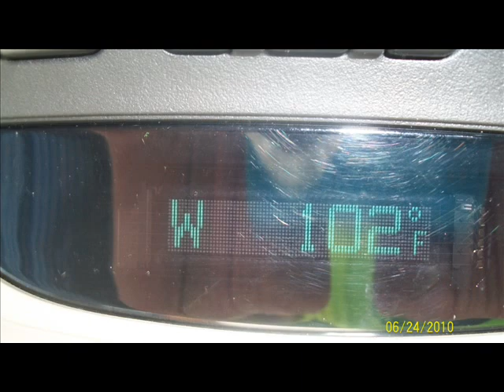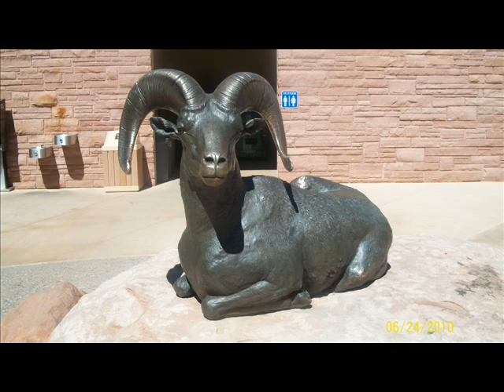Day 13 Arches National Park